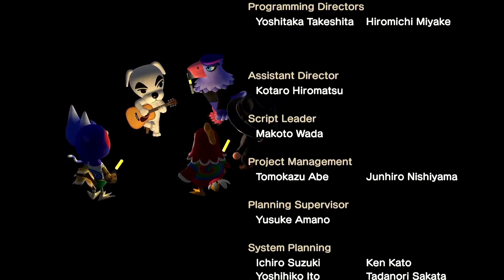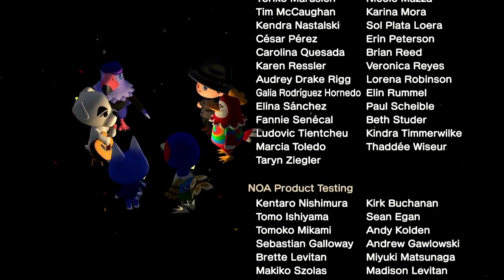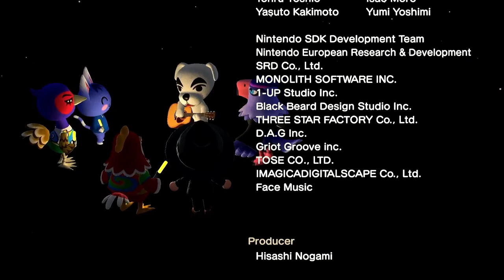DJ K.K. - KK Live Video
The live performance of the song DJ K.K. with video.